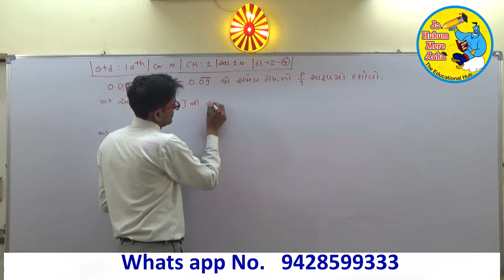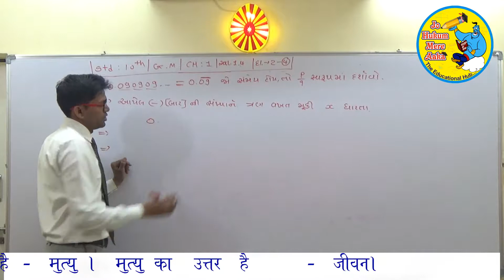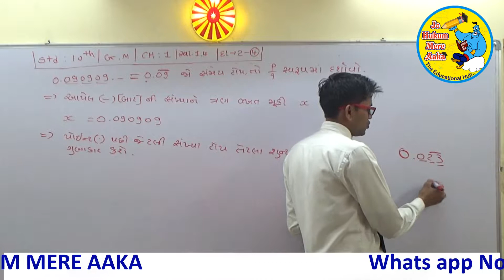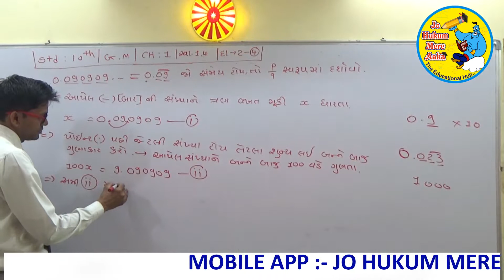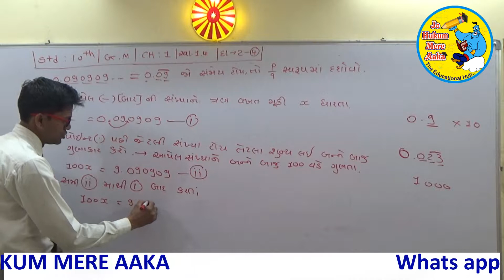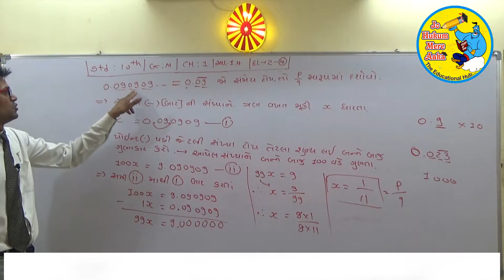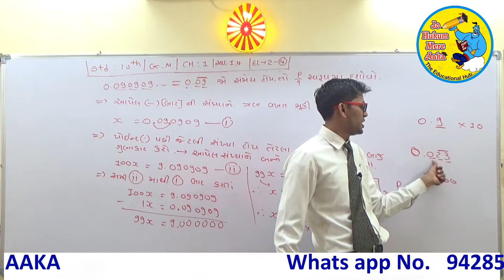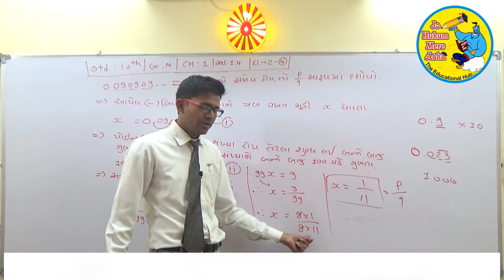CH 1 | MATHS | STD 10 GM | 0.090909...=0.09 (બાર ) જો હોય તો p/q સ્વરૂપ માં દર્શાવો | nowJHMAwow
CH 1 | MATHS | STD 10 GM |  0.090909...=0.09 (બાર ) જો હોય તો  p/q સ્વરૂપ માં દર્શાવો | nowJHMAwow | JO HUKUM MERE AAKA